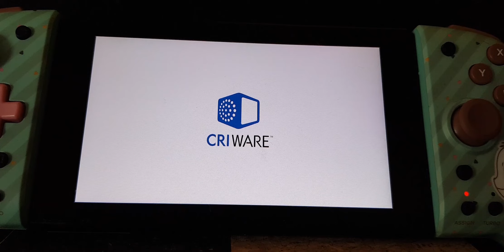Mon avis sur les jeux Final Fantasy Pixel Remaster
Les 6 premiers épisodes de Final Fantasy sont des jeux assez vieux (ils tournaient sur NES pour les 3 premiers épisodes et sur Super Famicom pour les 4, 5 et 6). Malgré toutes leurs qualités, ils y avait toutefois certains éléments de gameplay ou de fonctionnement qui ne passeraient plus à notre époque. On a plus de jeux, moins de temps, moins de tolérance face à la frustration. Les 6 épisodes ont donc été retouchés, améliorés, mais toujours avec un soucis de respect absolu du matériel d'origine.